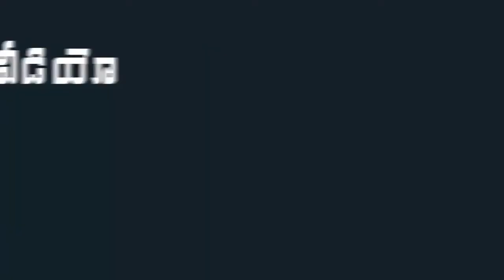సింగర్ గీతా మాధురి కూతురు ముద్దు ముద్దు మాటలు వినండి | Singer Geetha Madhuri Daughter